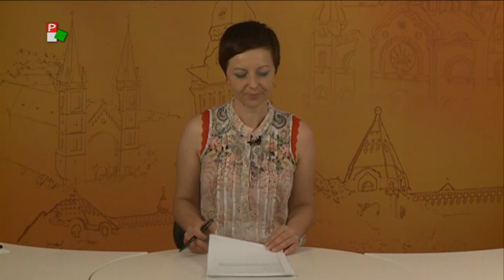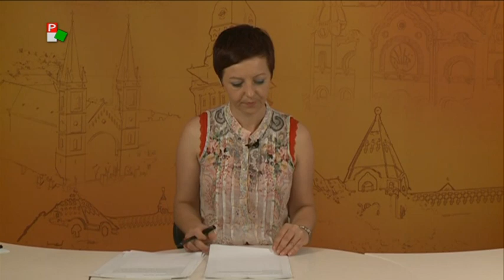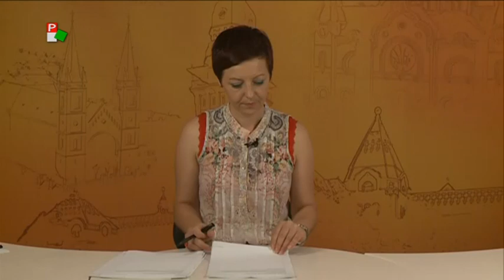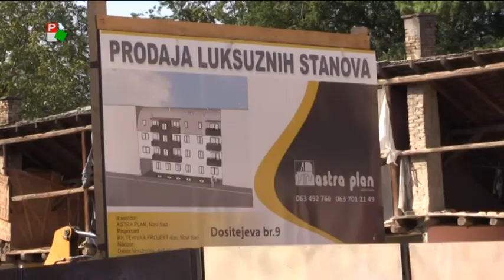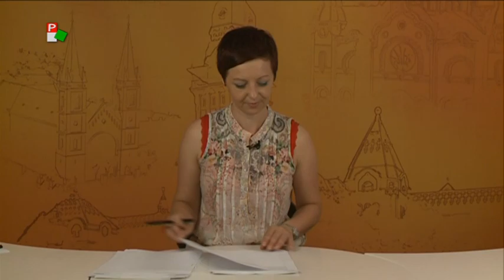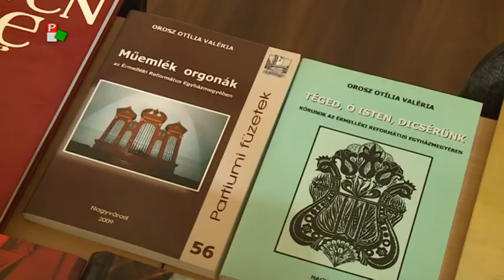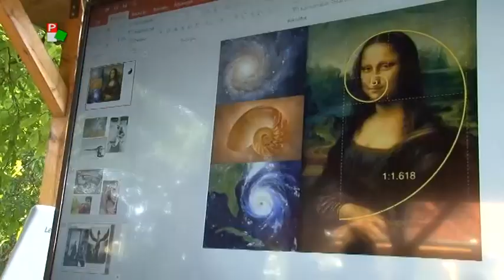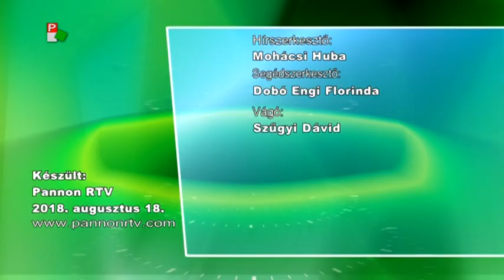Híradó - 2018.08.18. 20:00h